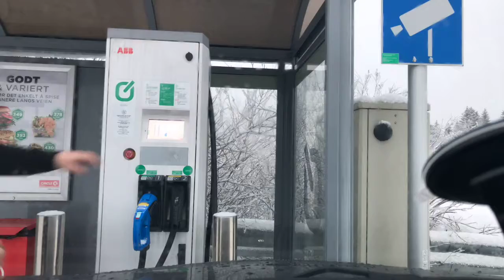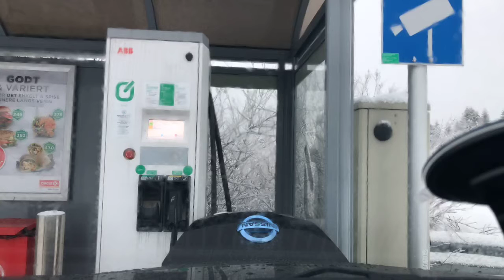Whenever you want to pick me up I’ll be home